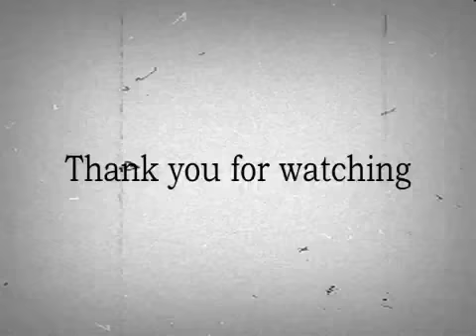Sparrow feat. KoolaydjoeTM this is that real hip hop